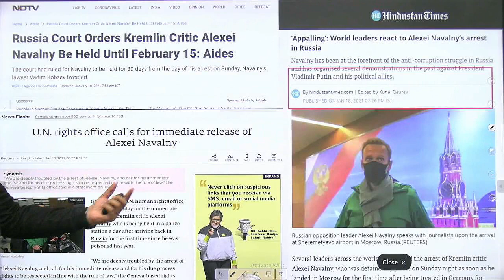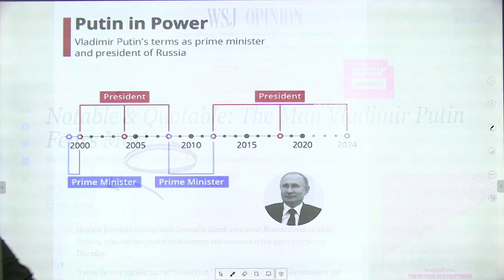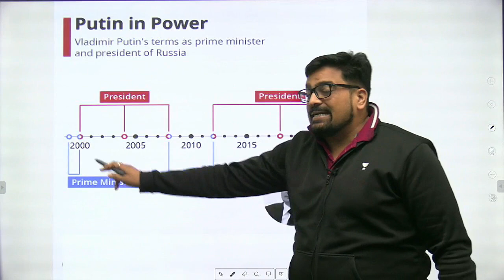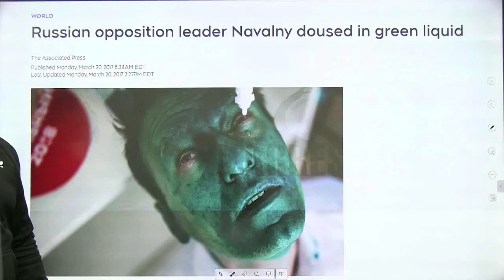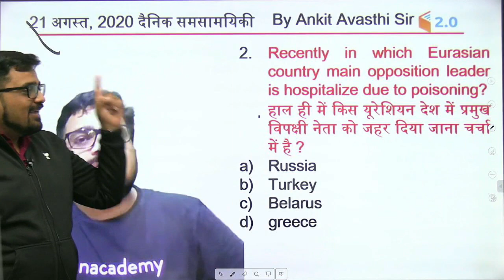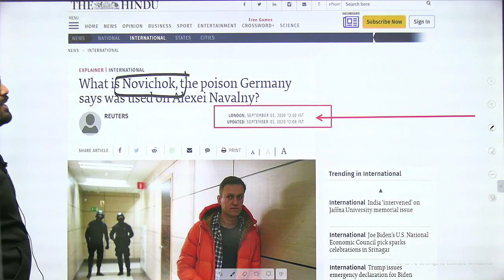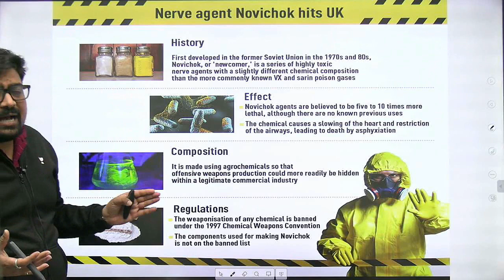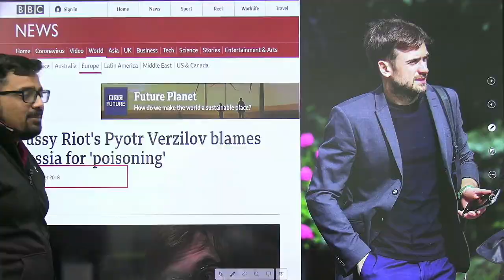Alexey Navalny Arrested | Russia Tried to Kill by Poisoning | Ankit Avasthi | Current Affairs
In this video lecture, Ankit Avasthi brings you "Alexey Navalny Arrested | Russia Tried to Kill by Poisoning"

Daily Current Affairs by Ankit Avasthi - 20th January 2021.

Welcome to YOU PSC Channel, your one-stop solution for all UPSC Exams. India’s Top Educators will be teaching you daily on this channel. We will cover the entire syllabus, strategy, updates, and notifications which will help you to crack the UPSC exams.

Ankit Avasthi and more top educators are teaching live on Unacademy.

Unacademy Learner App Benefits:
1. Learn from your favorite Educator
2. Dedicated DOUBT sessions
3. One Subscription, Unlimited Access
4. Real-time interaction with Educators
5. You can ask doubts in a live class
6. Limited students
7. Download the videos & watch offline

Get the UPSC-CSE GS Iconic Advantage:
1. Personal Coach
2. Study Planner & Bi-weekly Reviews
3. Dedicated Doubt Clearing Space
4. Personalized Test Analysis
5. Study Booster Sessions
6. Preparatory Study Material
7. All the Unacademy Subscription Benefits